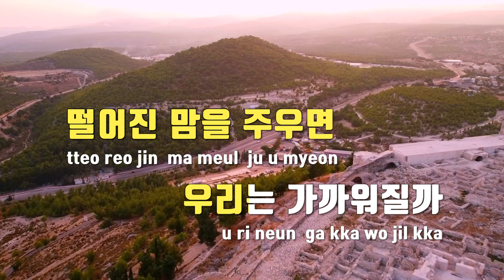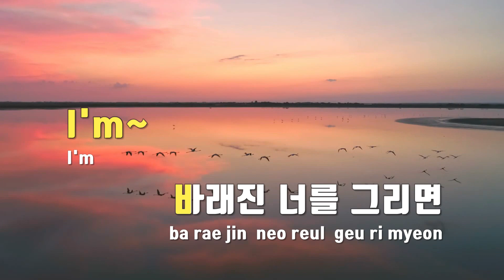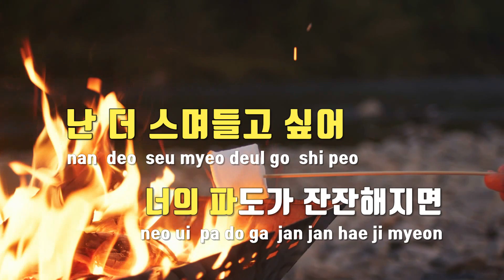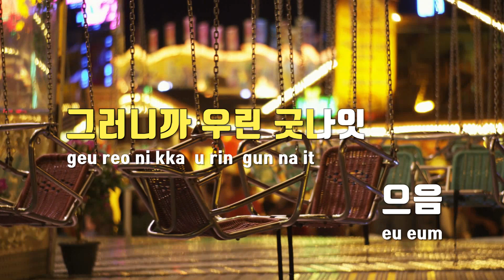[TJ노래방] 멀리 - 모트 / TJ Karaoke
멀리  --  모트